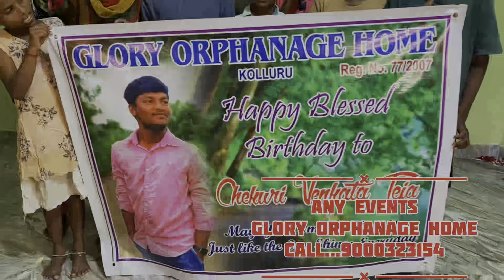పుట్టినరోజు వేడుక బిర్యానీ // తప్పక చూడాలి//shortvideo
Please visit our orphanage home children❤️❤️

Please support our children❤️❤️

Please Celebrate your birthday's with our orphanage home children❤️❤️❤️

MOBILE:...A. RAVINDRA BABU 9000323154